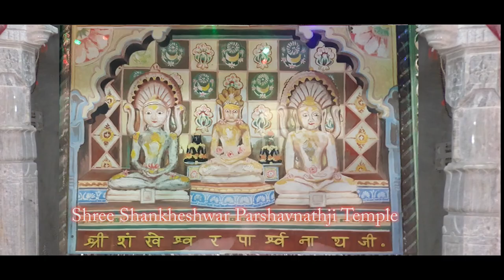Aaj Mara Derasar ma, Jain Stavan with Lyrics by Dr. Usha Jain of USA Pratapgarh Temple in India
We are very honored to celebrate Jain religion of live and let live. Last weekend of this month, we would be celebrating Jain religion. This is the glimpse of the temple in India in Pratapgarh, Rajasthan. Message me if you would like to be part of the celebration.
Aaj mara derasar ma motide me praktya re
Motide me praktya re motide me praktya re
Jagmag jagmag jyoti chamke, barse amrit dhara te
Barse amrit dhara re, barse amrit dhara re
Aaj mara derasar ma motire me varsya re
Veer prabhu na darshan karine bhakti kere roop jamaya
 bhakti kere roop jamaya,  bhakti kere roop jamaya

Dr. Usha Jain is a medical doctor serving the community for 37 years at her medical center and specializes in three specialties Antiaging and Regenerative medicine, Emergency medicine and Pediatrics.
Previously, Dr. Jain worked in Orlando Health's emergency room of trauma 1 center for five years before opening of her own medical center.
I want to go beyond the scope of my medicine to serve and represent the citizens of my community. I have been in Dr. Phillips for 37 years. I started here and blossomed here. I am doing this to make sure that every single citizen in my community is treated fairly.